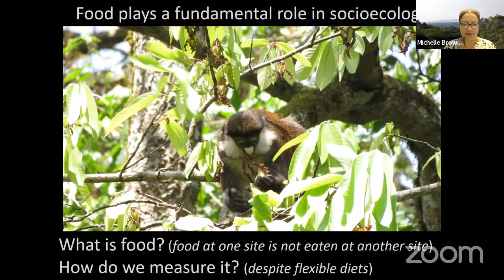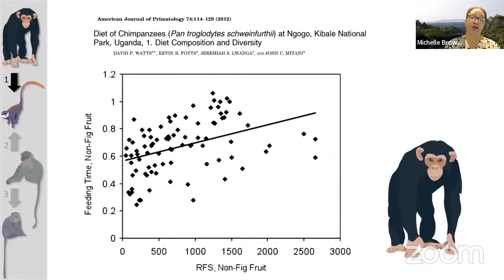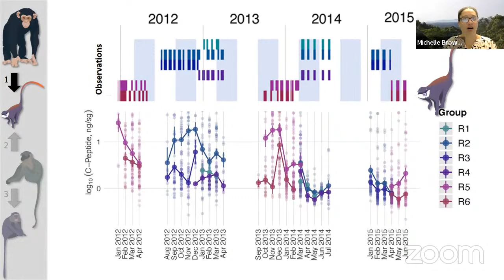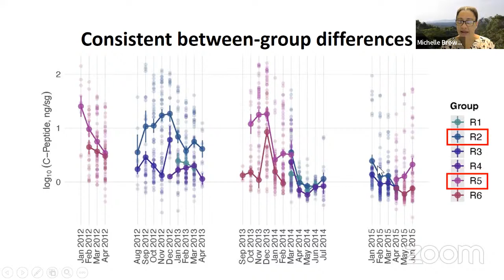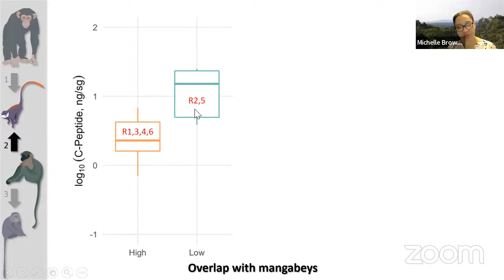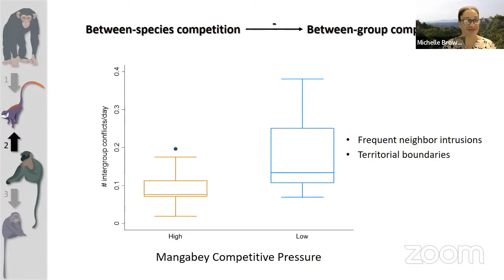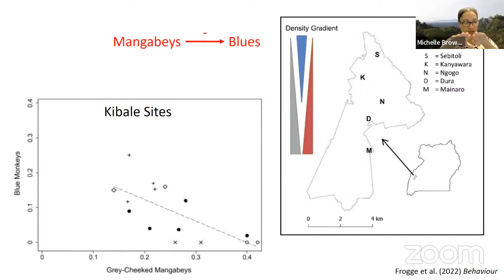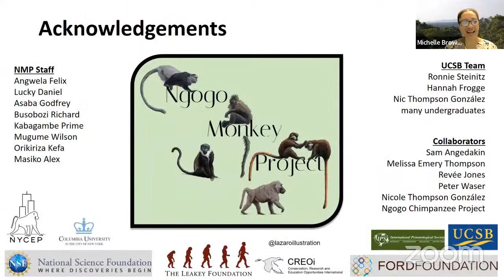Primate Conversations with Michelle Brown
Primates are often embedded in biodiverse habitats and experience competition not only from conspecifics, but from other species. Despite the richness of their environments, socioecological theory only models the effect of within-species competition on social dynamics. In this talk, I explore the nature and magnitude of feeding competition across scales using behavioral, physiological, and demographic data on a guild of fruit-eating primates in Uganda. My research indicates that indirect between-species competition plays an integral role in the social lives of primates and shapes their interactions with other individuals, social groups, and species.